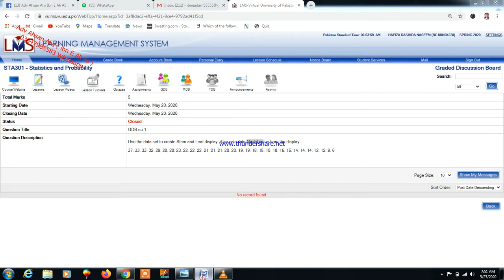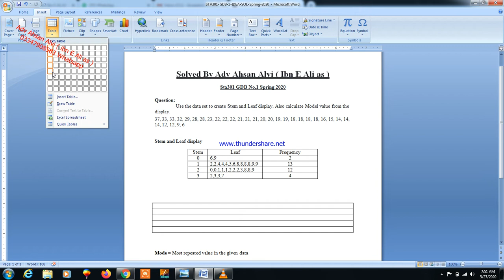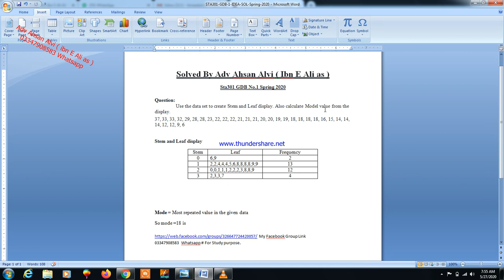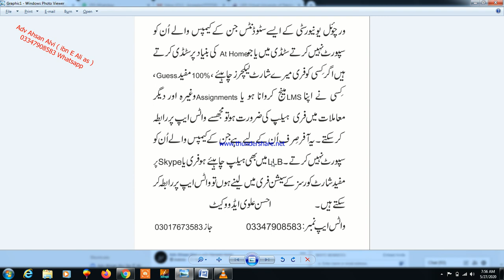Sta301 GDB # 1 Correct Solution With Explanation.